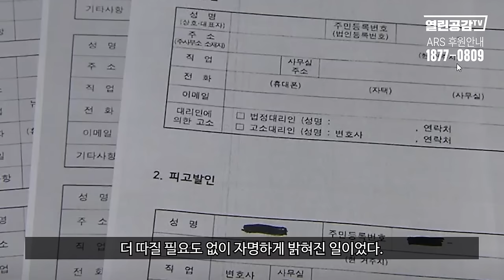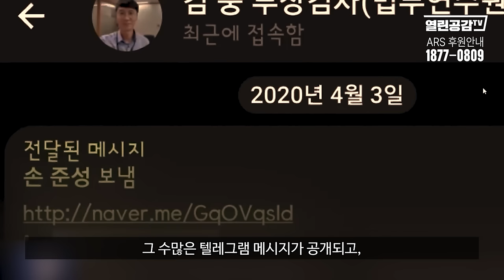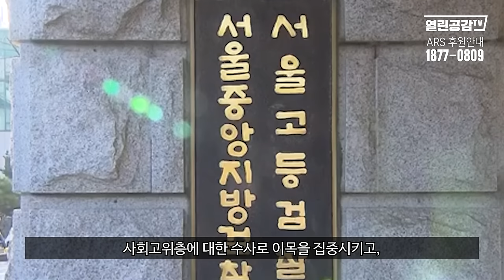“손준성 유죄는 윤석열·한동훈 유죄”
◼ 후원계좌 : 우리은행 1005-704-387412
◼ 후원계좌 : 국민은행 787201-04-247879
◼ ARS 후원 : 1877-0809